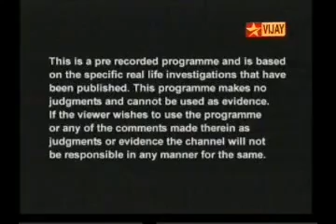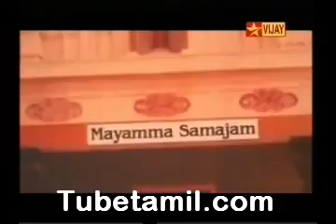mayamma 1 flv YouTube 360p